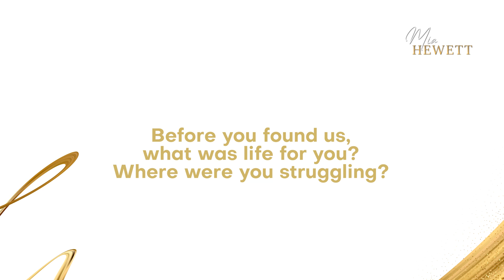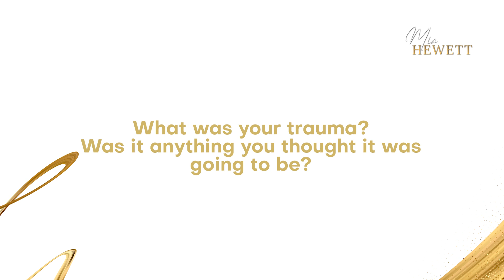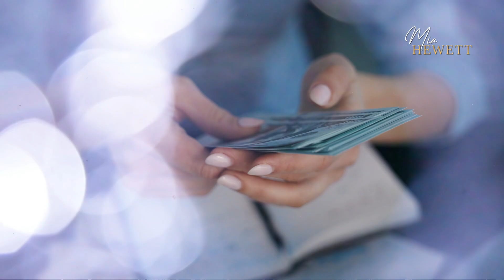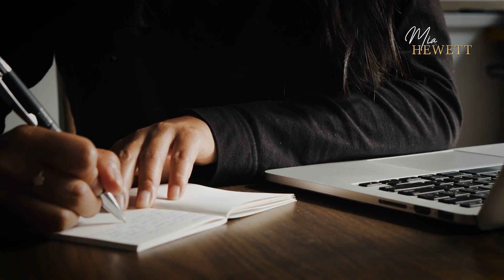Increased Self-Awareness Through AIM® : A Bia Bliss Testimonial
Join us as we dive into the inspiring story of Bia Bliss, one of Mia's clients. Despite facing trauma, discover how AIM® transformed her outlook on life and boosted her self-awareness. Don't miss this powerful testimony of resilience and growth!

ABOUT ME

Hi, I am Mia, an Alignment Coach for Entrepreneurs, and the founder of Aligned Intelligence.

I  help entrepreneurs (or those who want to be entrepreneurs) worldwide to stop sabotaging their results so they can finally feel free to be themselves and it's a pleasure to have you here.

In this transformative channel, I will help you awaken the truth of who you are so that you can make six to seven figures in your businesses, live your purpose, and make the difference and impact you are meant to make.

Say goodbye to the noise and confusion, and welcome back the clarity and focus that will lead you to success. Let's make it happen together!